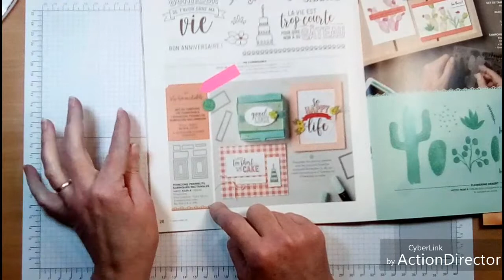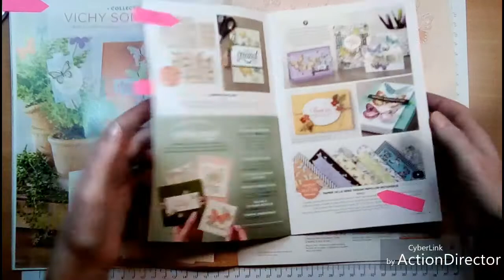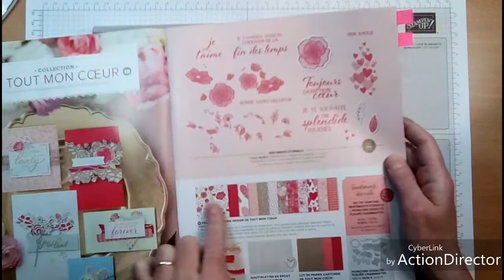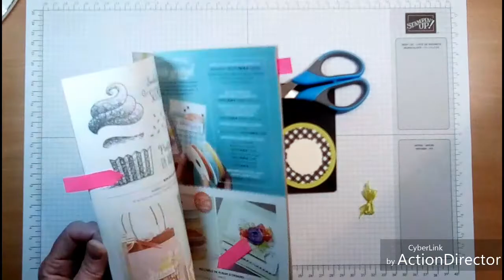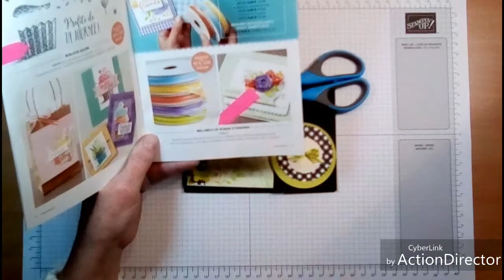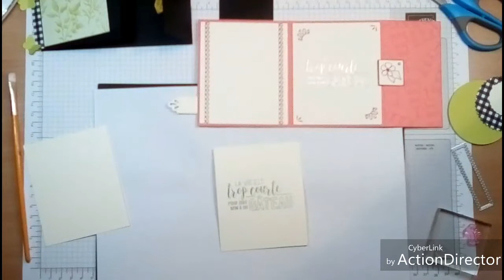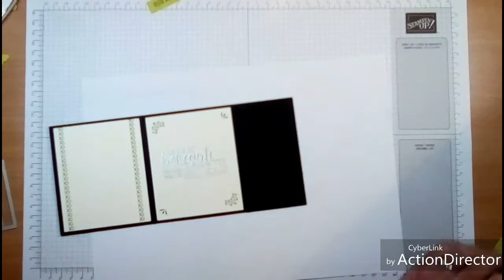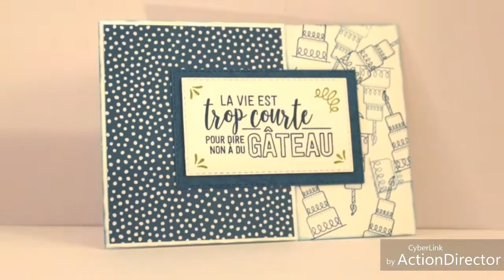CARTE A FERMOIR staminup!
La création que je vous propose aujourd’hui est une carte réalisée avec les produits  « Stampin’Up !

J’espère que cette réalisation vous plaira !

Ci-dessous, la liste des produits utilisés.

PAPIERS

• Papier Cartonné  «noir nu  », ref : 1336 : 29.7 (plié à 9 et 23.6cm) x 10.5 cm
• Papier Cartonné  «limonade à la limette  », ref : 1336 : des chutes pour tamponner le message, et découper le rond qui sert de fermoir et les papillons
• PSD « Papillons botaniques » (cadeau SAB), ref : 149622 pour le panneau extérieur : 10 x 8.3 cm, la découpe à la perfo « explosion d’étoiles » (ref :143717) et la bande latérale  (1.5 x 10cm)
• Papier cartonné « Murmure Blanc», en version fine, ref : 144250 (deux morceaux de 8.5 cm x 10 pour les panneaux intérieurs et des chutes pourle rond festonné (1 et3/8) du devant de carte

TAMPONS

o Lot « Vie Formidable » : tampons et dies, ref : 149205

ENCRES

o « grenouille guillerette147095 », ref : 147111
o « versamark », ref : 102283

OUTILS

o Perforatrice « cercle 1 pouce », ref : 119868
o Poudre à embosser « argent », ref :109131
o Ruban « limonade à la limette » , ref : 149623 (Cadeau SAB : 5 bobines de 5 couleurs différentes)

Sans oublier le matériel de base !

Coupe papier (129722), colle (110755), Big Shot (143263), plioir (102300), Tapis en silicone (127853), Tapis de tamponnage (126199)…

N’hésitez pas à me joindre…
pour l’envoi d’un catalogue, une question, un conseil, un renseignement sur les produits ou sur les modalités de commande…

Pour cela, plusieurs solutions s’offrent à vous :
Sur ma page Facebook : LGD Créa
Sur ma chaine YOUTUBE : LGD Créa